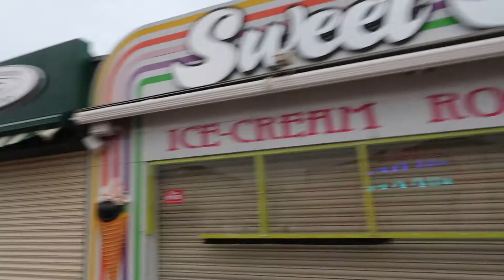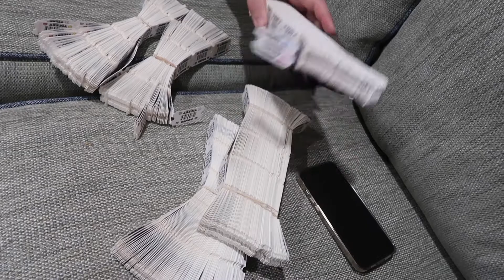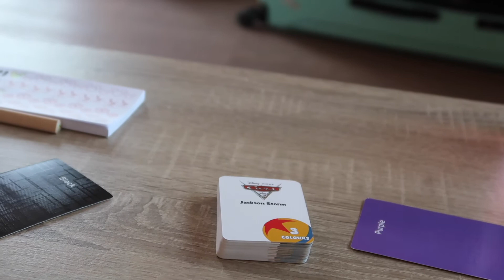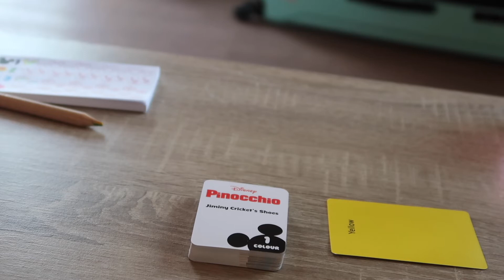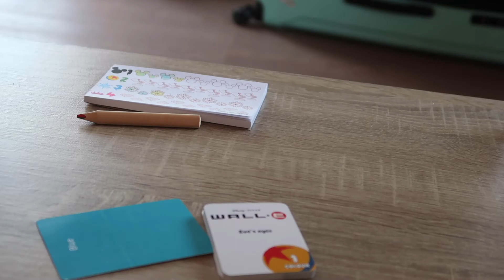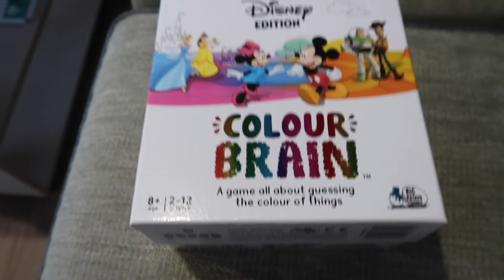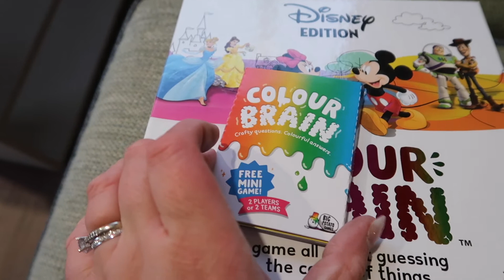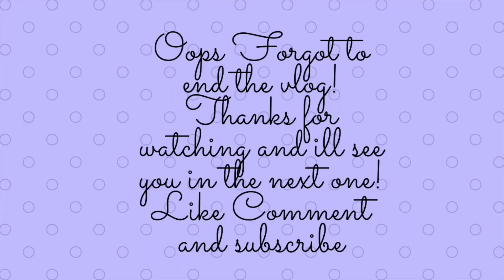Our Honeymoon Day 5 & 6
Hey Everyone!
Welcome back my channel and welcome to another honeymoon vlog
In this vlog we have more ice cream, we pay a visit to the cakery which was amazing! Definitely a visit for those who have got a sweet tooth!

Hope you enjoyed watching days 5 & 6 of our honeymoon

Becca